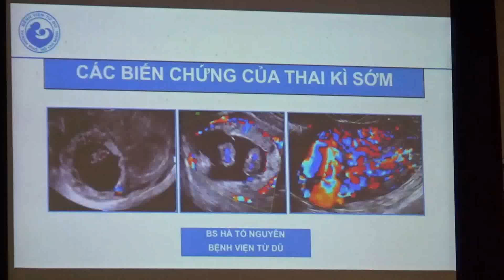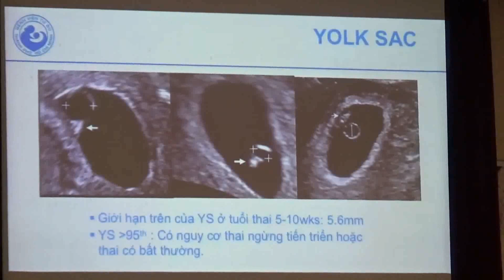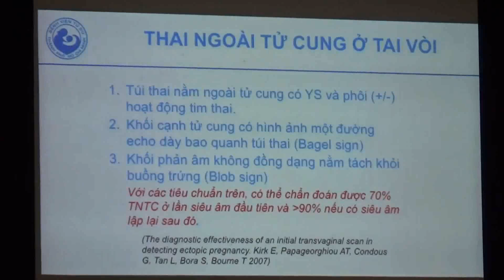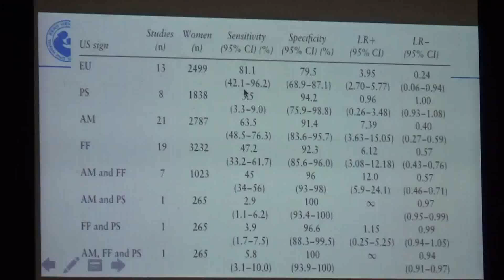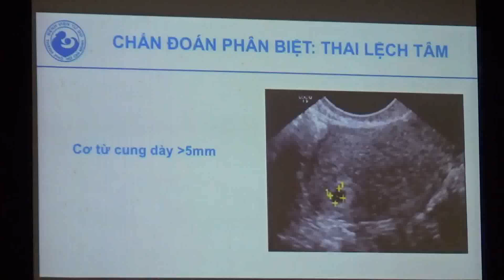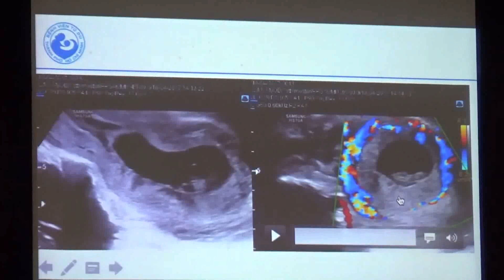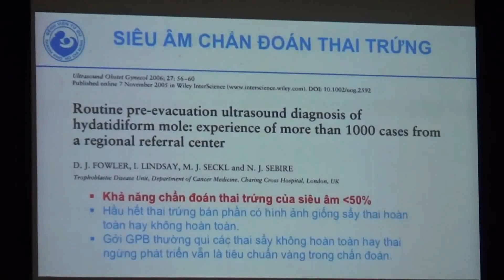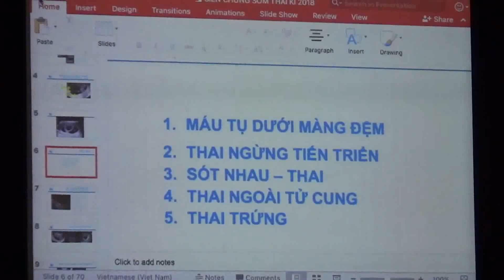CÁC BIẾN CHỨNG CỦA THAI KỲ SỚM | BS. HÀ TỐ NGUYÊN - BV TỪ DŨ